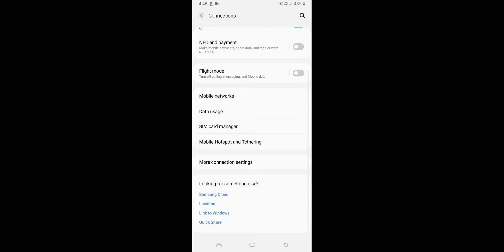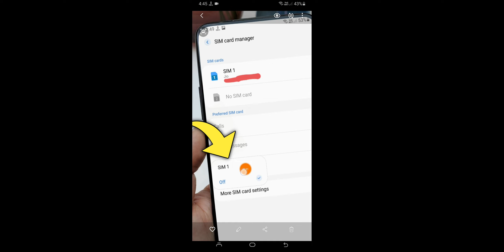Dusri Sim Se Net Kaise Chalaye, How To Use Second Sim internet 2023